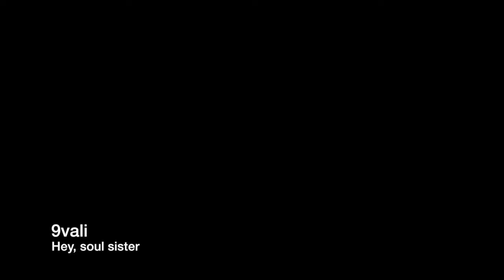9vali - Hey, soul sister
9vali -  Hey, soul sister